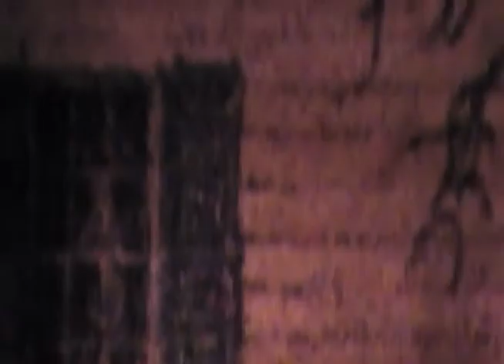The Morning Fog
Playing with light.